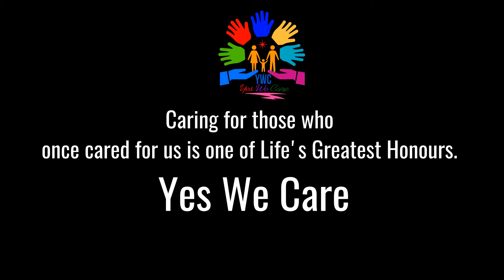YWC Yes We Care slide show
“Yes We Care”. We are an organization primarily focused on the care for the elderly in our Society. Since we began to function actively October of 2018, we have found to exist in our society, several seniors, unable to care for themselves efficiently, and lacking the support system, that can give them a better-quality life and sense of contentment in their golden years.